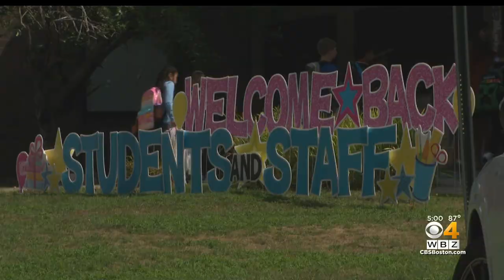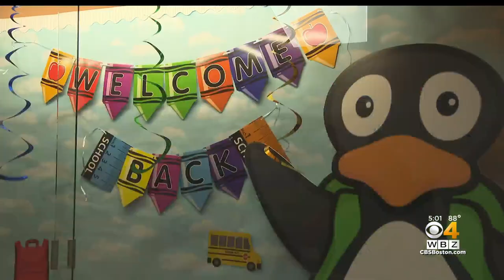Worcester students excited to return to classrooms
In Worcester, the return to the classroom went pretty smoothly. WBZ-TV's Christina Hager reports.